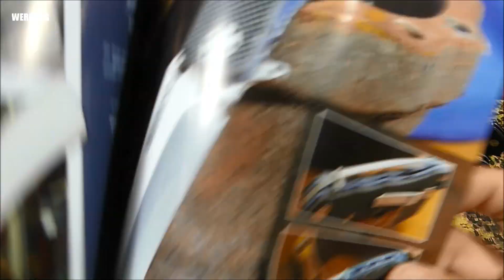Steeltac No.1 - Neustart einer kultigen Marke!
WERBUNG
Das hier gezeigte Produkt wurde mir für ein ergebnisoffenes
Video kostenlos zur Verfügung gestellt.

Moin,
hier könnt ihr das SteelTac No.1 beziehen:

Bleibt gesund...Peace :-)